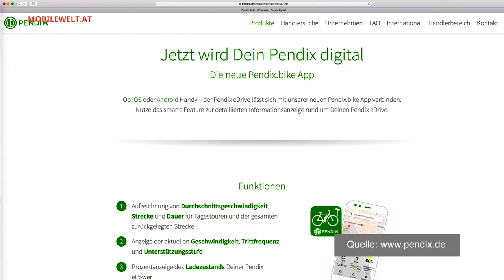Pendix eDrive auf Dahon Speed Faltrad Praxisbericht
In diesem Video wird nach zwei Jahren Pendix Erfahrung auf dem Faltrad Dahon Speed Bilanz gezogen.
 2016 wurde das schon zuvor auf eine Nexus 8-Gang-Nabenschaltung umgerüstete Dahon Speed D7 mit dem Pendix eDrive Elektroantrieb mit 300 Wh Akku nachgerüstet. Somit wurde das ca 14 kg schwere Dahon Speed um ca 7 kg schwerer. Das Dahon Speed erhielt im Zuge der Pendix Nachrüstung zusätzlich neue Felgen und Schwalbe Marathon Plus Bereifung sowie größere Bremsbeläge.
Welche Erfahrungen wir in zwei Jahren Alltag mit unserem umgerüsteten Faltrad gemacht haben, wird im Video zusammengefasst.